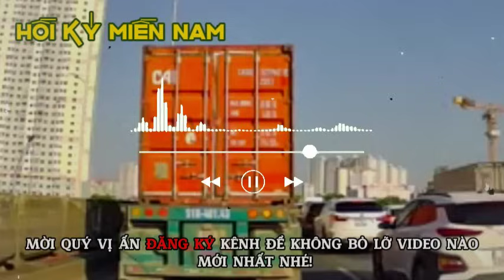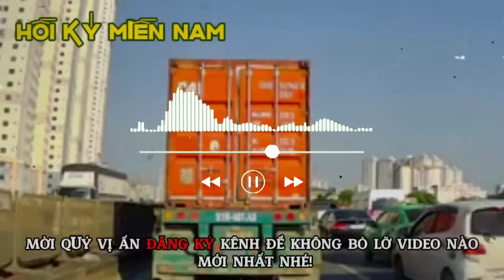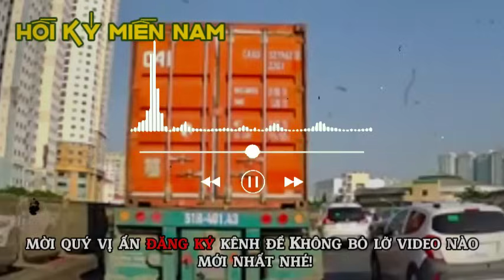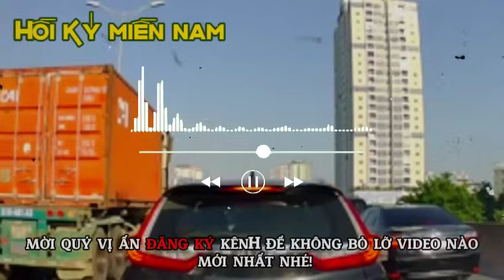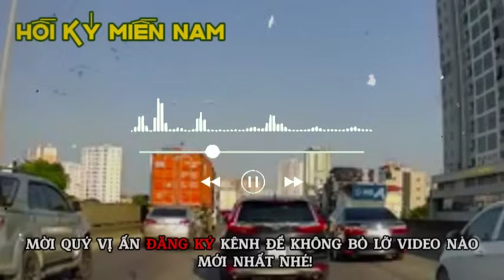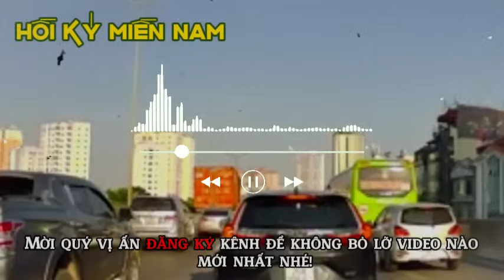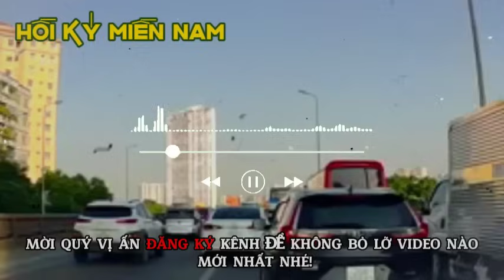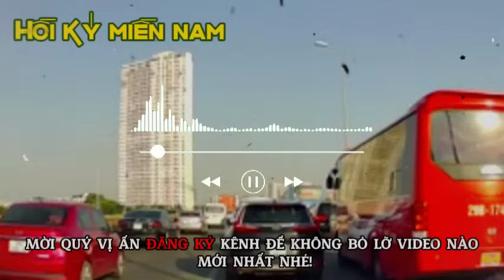Mối Hận Ngàn Trùng | Hồi Ký Miền Nam VN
Tác giả: Tôn Thất Sang
Hồi ký sẽ được phát sóng vào lúc 20h hằng ngày. Mời quý vị khán thính giả cùng đón xem!

Kênh lập ra để đọc lại những hồi ký năm xưa. Không nhằm mục đích bôi nhọ, chống phá cá nhân hoặc tập thể nào. Xin cảm ơn !